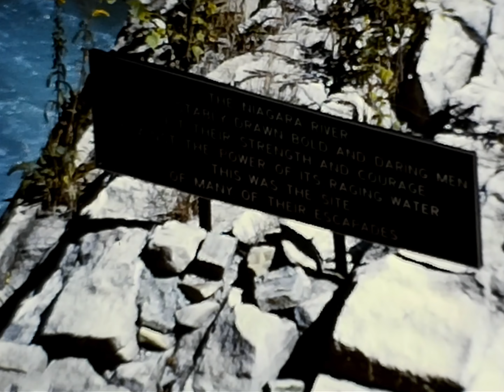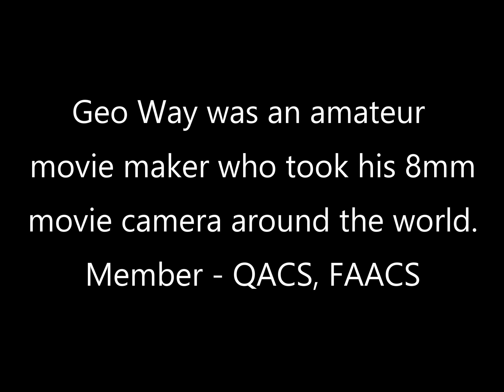Niagara 1979 - Vintage Kodak Home Movie - see what old Niagra looked like. Maid of the Mist and more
Niagara June 1979 - Vintage Kodak Home Movie - see what old Niagra looked like. Maid of the Mist, floral clock, cable car, view from the rotating restaurant and down stream.

George Way was an amateur movie maker. If you wish to share, please link back to this video and credit George for his work.
He was a member of a movie making club called, the Qld Amateur Cine Society and Qld Movie Makers.
MrCinoTravels scanned this Super 8 film on a Wolverine Pro and further processed in various apps to improve and upscale the image.